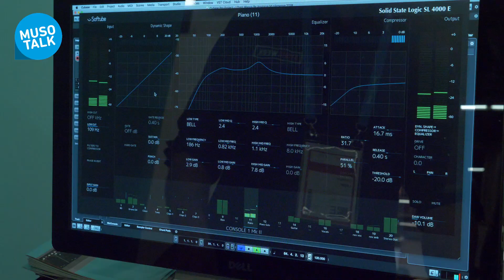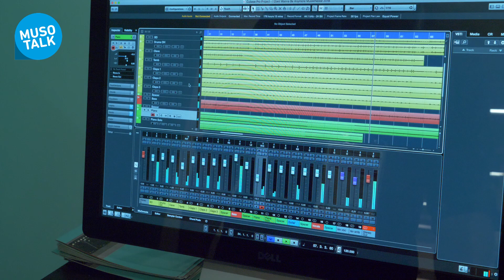Cubase Integration für Softube Console 1 - Musikmesse 2018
Christian von Audiowerk zeigt mir die neue Integration der Softube Console Software in Steinberg Cubase.